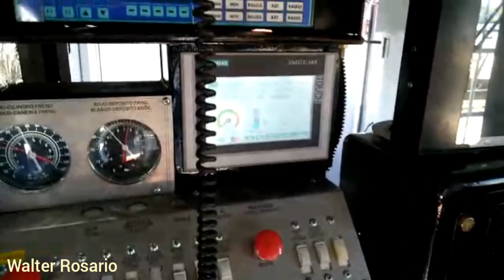Locomotora EMD GR-12W N°6634 restaurada de 0 en los Talleres de Villa Diego.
Locomotora EMD GR-12W N°6634 restaurada de 0 en los Talleres de Villa Diego con luses led destellante  y aire acondicionado.  esperando su primer vuelta de prueba para después poder volver a su trabajo de carga. Felicitaciones a los muchachos que pudieron hacer esto y poder volver a ver otra locomotora reparada en totalidad en los  talleres de Villa Diego  !!! 👏👏👏👏